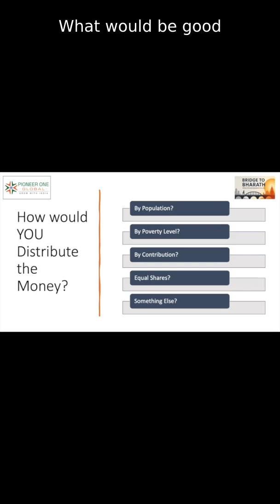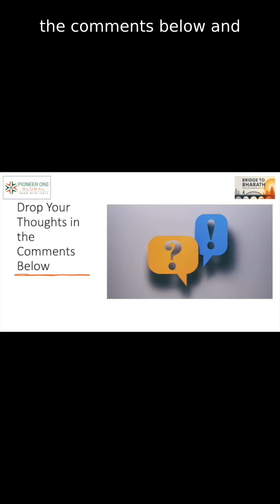How Would You Divide ₹10 Lakh Crore Among Indian States?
41% of central taxes = ₹10 lakh crore goes back to states every year.

But HOW should it be divided among 28 states?

🤔 Based on population?
🤔 Based on poverty levels?
🤔 Based on who contributes more?
🤔 Everyone gets equal share?

Drop YOUR answer in the comments! 👇

There's no right or wrong — but your answer reveals how you think about fairness and what holds a country together.